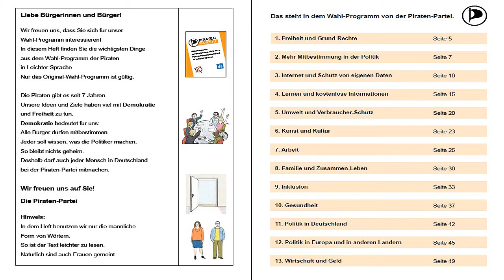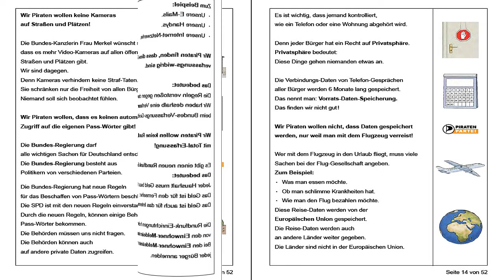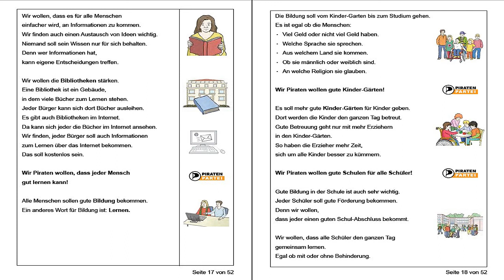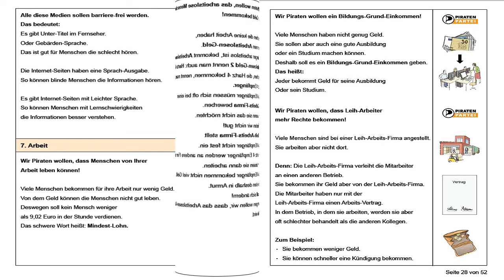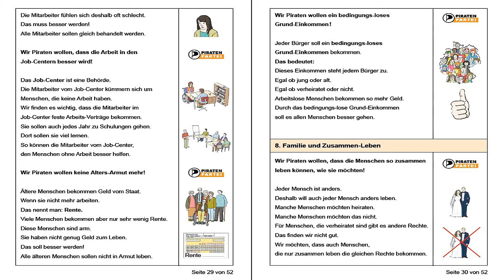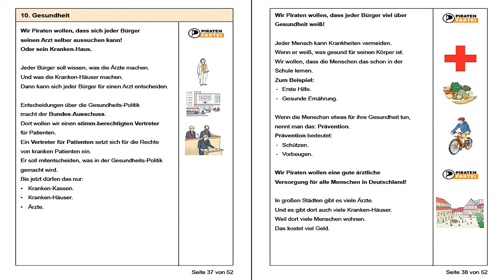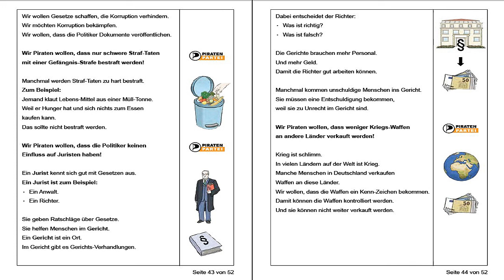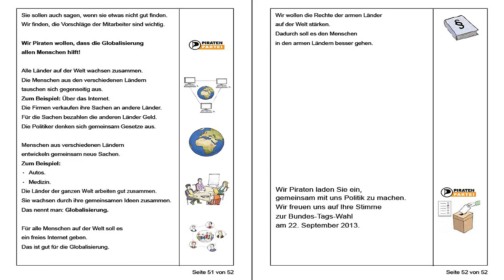PIRATEN vereinfachen Wahlprogramm 2013 in leichter Sprache (Zugang zu Politik)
Die Piratenpartei Deutschland stellt ihr Wahlprogramm für die Bundestagswahl 2013 jetzt auch in Leichter Sprache zur Verfügung. Damit möchte die Partei auch Menschen mit Lern- oder Leseschwierigkeiten sowie Leseanfängern die Möglichkeit geben, sich über die politischen Ziele der PIRATEN zu informieren.